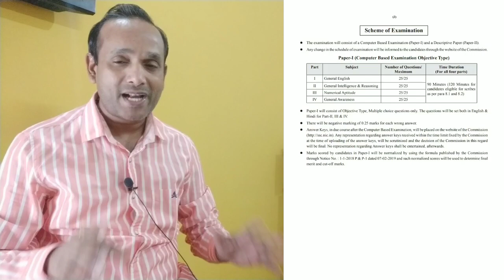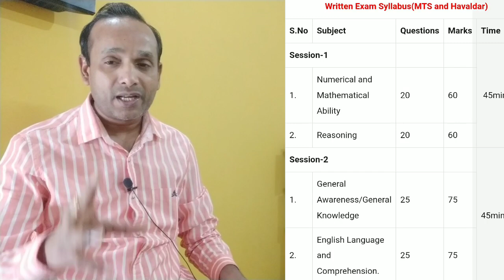SSC MTS Section 1 Passing Marks 2023 | SSC Havaldar Section 1 Passing Marks 2023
Hello Friends mere youtube channel ‘Extra Knowledge In Hindi’ M apka Swagt Hai mere es Video m apko SSC MTS Section 1 Passing Marks 2023,SSC Havaldar Section 1 Passing Marks 2023,SSC MTS Marks 2023, Ki information Milegi to Please Video Last Tak Dekhiyega.

SSC MULTITASKING BOOK LINK:-
AMAZON –
STUDY GUIDE
PRACTISE SET BOOK
FLIPKART -
STUDY GUIDE